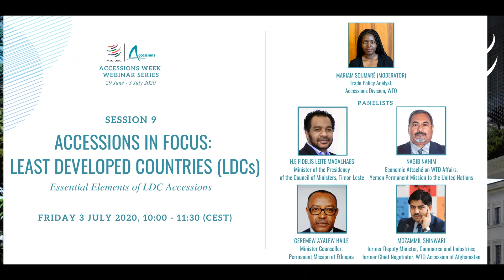WTO Accession Week 2020: Accessions in Focus LDCs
WTO Accession Week 2020: Essential Elements of LDC Accessions

WTO accession can be a complex and rigorous process, especially for least developed countries (LDCs). That said, nine LDCs have successfully concluded their accession negotiations since the establishment of the WTO in 1995, despite the challenges they may have encountered in the process. This session will gather past and present accession negotiators to discuss the various ways in which challenges related to LDCs accession can be overcome.

This session is part of a series of lectures, dialogues and roundtables organized by the WTO (the Accessions Week 2020) aimed at promoting a better understanding of the WTO accession process through the exchange of information and experiences.

Speakers in this video:

• Mariam Soumaré, Trade Policy Analyst, WTO Accessions Division (moderator)Fidelis Leite Magalhães, Acting Coordinating Minister for Economic Affairs and former Chief Trade Negotiator, Timor-Leste
• Geremew Ayalew Haile, Minister Counsellor, Permanent Mission of Ethiopia
• Nagib Hamim, Economic Attaché, WTO Affairs, Permanent Mission of Yemen
• Mozammil Shinwari, former Deputy Minister of Commerce and Industries and Chief Negotiator for WTO Accession of Afghanistan